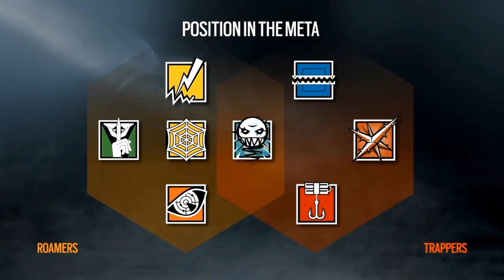[레인보우 식스 시즈] - 오퍼레이션 블러드 오키드 / 라이브 데모 프리뷰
오퍼레이션 블러드 오키드 드디어 등장을 했습니다!

이전 토요일 새벽 1시쯤 게임스컴에서 진행 된 프로리그
파이널에서 라이브 데모를 통해 블러드 오키드가 프리뷰
되었고 정확한 업데이트일은 한국 시간으로 8월 30일에
TTS에 업데이트가 될 예정입니다.